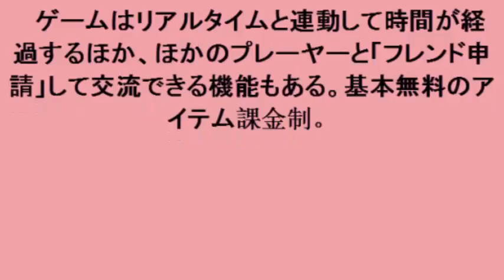どうぶつの森：スマホ版が11月下旬に配信 ほかのプレーヤーと交流も